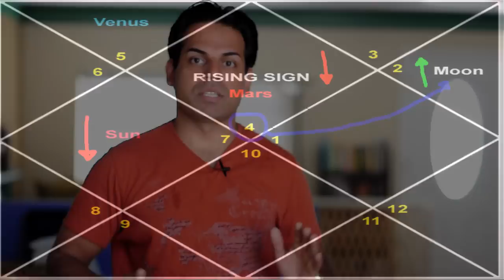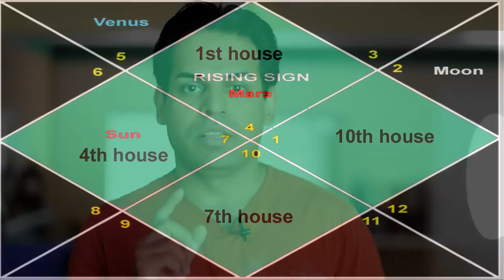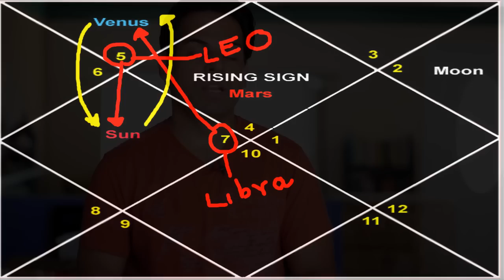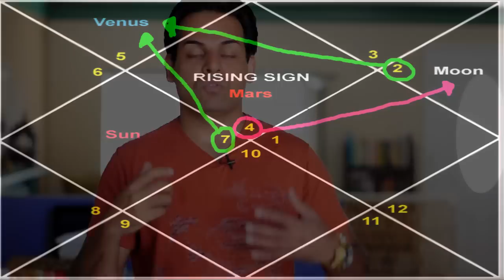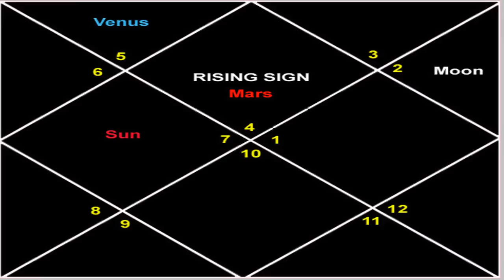Astrology test # 4 Answers